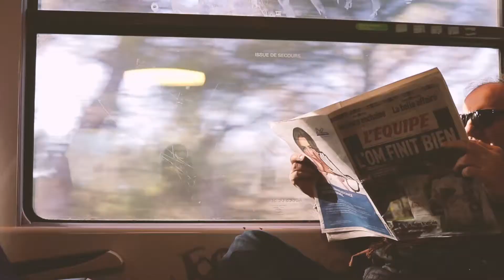Petits riens - Court-métrage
Si on me demande ce que c'est un cadeau, je pense à Gainsbourg. Il dit : "on se souvient de rien, et puisqu'on oublie tout, rien c'est bien mieux, rien c'est bien mieux que tout". Et trois fois rien c’est déjà bien.

Première participation au Festival Nikon édition 2018 "je suis un cadeau".
Classement : 93/1374 au nombre de soutiens

CREDITS :
Ecriture, réalisation, montage : Ines Clivio
Meilleure figuration involontaire de Mum et Marceau, l'équipe des Mamène, mention spéciale à Eloïse, danseuse de toujours et petit Papa pour se lever tôt pour la lumière du jour.